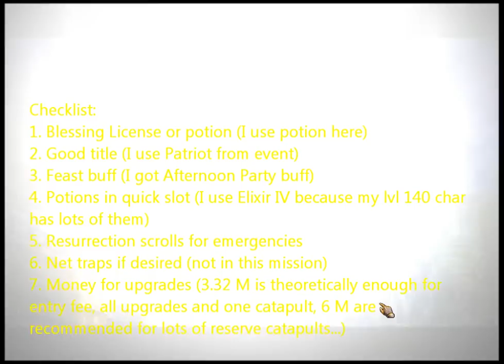Atlantica Online TBS mission: Fortress Assault - solo run in squad mode 1/3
This is a solo run with a lvl 89 music main, lvl 83 oracle and lvl 90 witch. It contains quite verbose comments. More details and a trap map for this mission